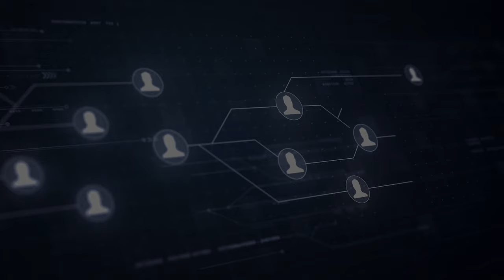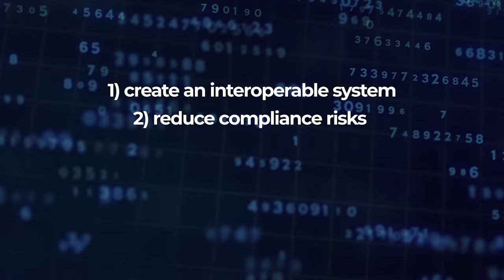DataOps with the Intertrust Platform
The Intertrust Platform is a suite of technologies that helps organizations streamline DataOps.
The Platform does this by providing three powerful data management methods:
• Data Virtualization
• Data Governance and
• Secure Execution Environments
All of this happens at a fraction of the cost of traditional systems and does not require a systems integrator for setup.
Watch this short video to learn more about the ways the Intertrust Platform can transform your company’s DataOps journey.